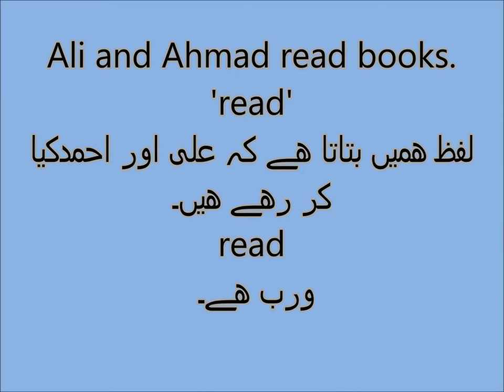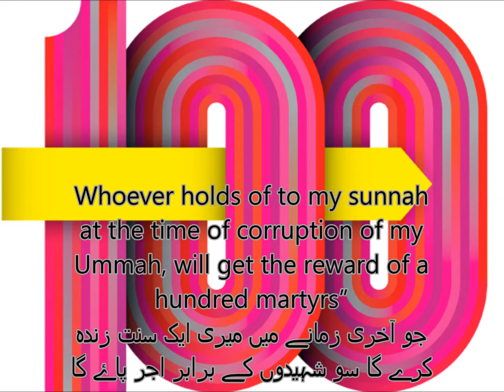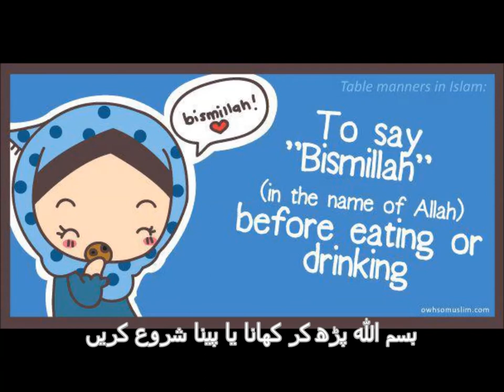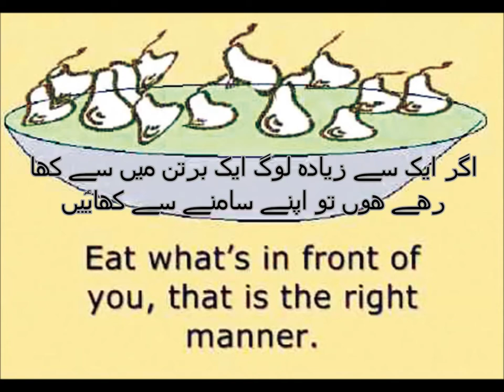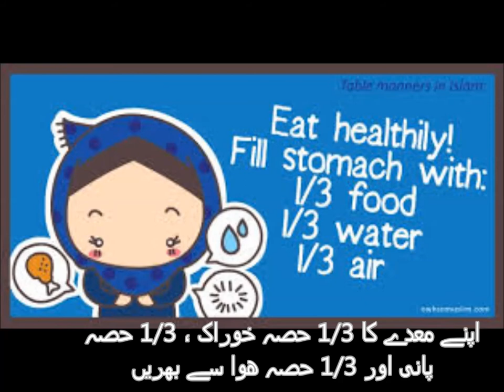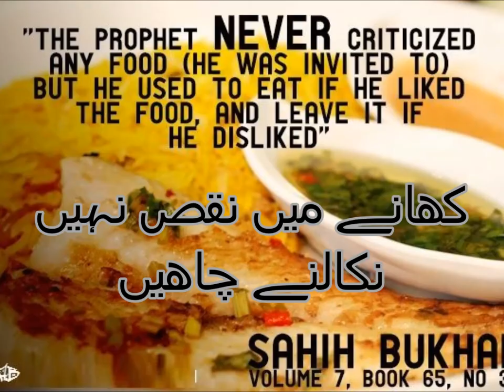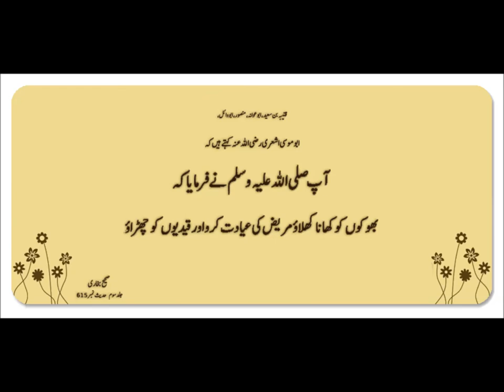Verbs action words/English in Urdu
learn verbs for grade 2 in urdu.